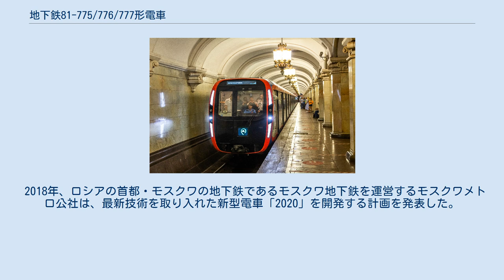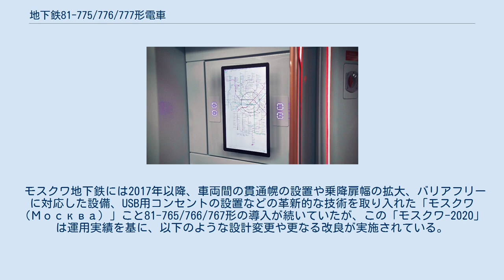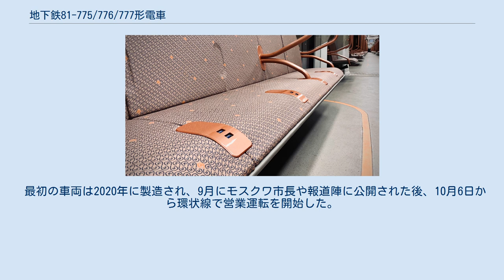地下鉄81-775/776/777形電車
81-775/776/777形電車は、ロシア連邦の首都・モスクワ市内の地下鉄であるモスクワ地下鉄で使用されている電車。
最新技術の導入や利便性向上などの改良を多数行った形式で、"モスクワ-2020"（ロシア語: Москва-2020）という愛称を有する。
 2018年、ロシアの首都・モスクワの地下鉄であるモスクワ地下鉄を運営するモスクワメトロ公社は、最新技術を取り入れた新型電車「2020」を開発する計画を発表した。
これに合わせてメトロワゴンマッシュや十月電車修理工場で量産が実施されているのが81-775/776/777形、通称「モスクワ-2020」である。
 モスクワ地下鉄には2017年以降、車両間の貫通幌の設置や乗降扉幅の拡大、バリアフリーに対応した設備、USB用コンセントの設置などの革新的な技術を取り入れた「モスクワ（Москва）」こと81-765/766/767形の導入が続いていたが、この「モスクワ-2020」は運用実績を基に、以下のような設計変更や更なる改良が実施されている。
 これらの改良に加えて「モスクワ-2020」の車内各所には安全対策として監視カメラが設置されている他、車内にはUVランプを含んだ消毒装置が導入され、ウイルスや消毒を99 %殺菌する。
車両の耐用年数は31年を想定している。
 最初の車両は2020年に製造され、9月にモスクワ市長や報道陣に公開された後、10月6日から環状線で営業運転を開始した。
以降も同線に加えてカルーシュスコ＝リーシュスカヤ線、大環状線での運用に向けて170編成以上（1,300両以上）の大量生産が予定されており、これらの路線で使用されていた旧型電車を置き換える事になっている。
これにより2023年までにモスクワ地下鉄における平均車齢は15年から10年へとなり、大幅な近代化が達成される。